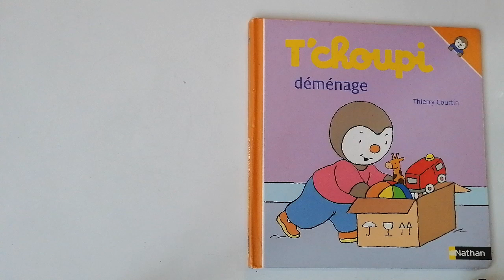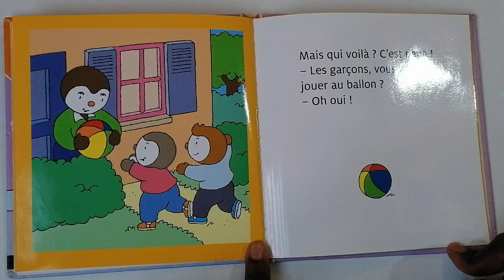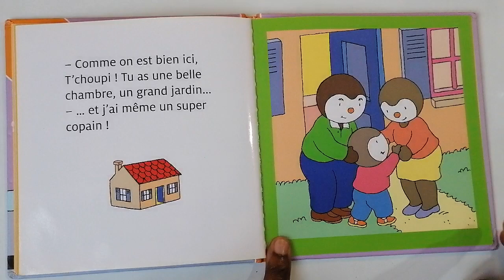Histoire pour enfants | Lecture : T'CHOUPI déménage | Story for kids in French.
Keep up to date for new videos!

This story will help you to improve vocabulary, imagination and reading skills.